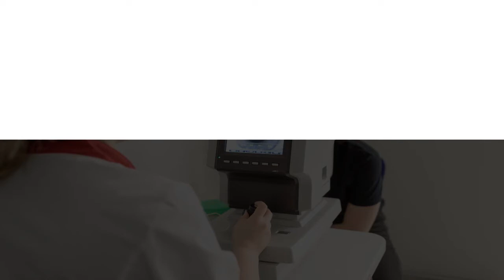Private Hospital in Tehran, Iran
Must Watch…. Best Private Hospital in Tehran, Iran

This list of Best Private Hospital in Tehran, Iran has been compiled by our Health experts after online / offline research combined with the reviews from our users. If you know any institution that we missed, please mention in the comment box below. This list will be updated from time to time.

List:

Laleh Hospital
 Tehran Sima-ye-Iran Street Phase 5

Dey General Hospital
Tehran وليعصر، Tavanir St

Sarem Hospital
P876+V8C

Mehr Hospital
W Zartosht St

Apadana Hospital
St No. 172, Qarani

Moheb Kosar Hospital
 استان تهران تهران خیابان فراهانی پور, بیست و سوم
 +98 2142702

Iranshahr Hospital
  تهران - خيابان شريعتي نرسيده به سه راه طالقاني خيابان جواد كارگر بيمارستان ايرانشهر، خیابان شهید جواد کارگر
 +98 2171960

West Nikan Hospital
 استان تهران، تهران، بزرگراه شهید همت،

کلینیک درمانگاه ارم
Q736+P58

Tehran Clinic Hospital
قائم مقام فراهانی

Mehrad Hospital
Mir Emad St

Lotus Clinic
 Rashid 115 St

Pars Hospital
67، بلوار کشاورز

رایولوژی و سنوگرافی هدف
Khandan

Aban Hospital
استان تهران تهران خیابان کریم خان زند خیابان شهید عضدی، Azodi St, No. پلاک 46